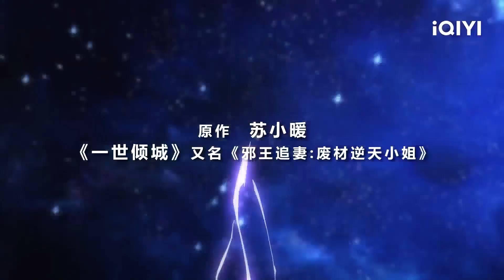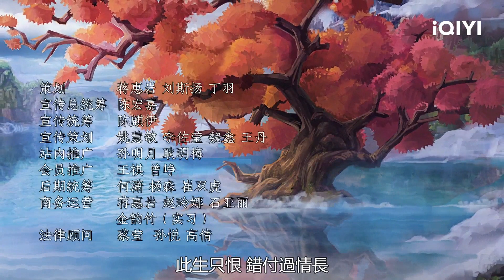【Multi Sub】《邪王追妻1逆天小姐》EP6：撒糖【欢迎订阅 爱奇艺动漫站】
【简介】
碧落大陆上苏将军府的四小姐，一个修炼的废柴，人人得而虐之。唯独晋王南宫流云对苏落另眼相看，带她重回神殿，测定其为木火双系炼丹师，并且因为体内的龙之戒拥有几乎绝迹的空间能力。为开启空间能力，两人前往日落山脉屠龙，阴险的情敌李瑶瑶从中作梗，以身引魔兽骗取南宫的救助，又派人追杀苏落。苏落虽然得到小神龙，成功开启空间制服追杀者，但还是中了李瑶瑶的离间计，令南宫挡箭重伤，陷入灵魂紊乱的绝命境地。邪王追妻1逆天小姐